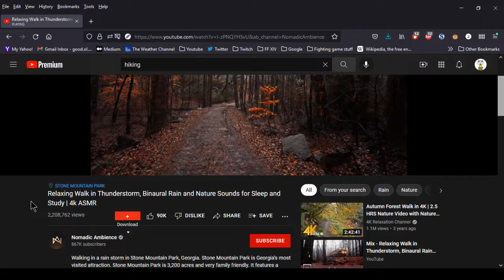Joe's 'Cast, 11/25/2021